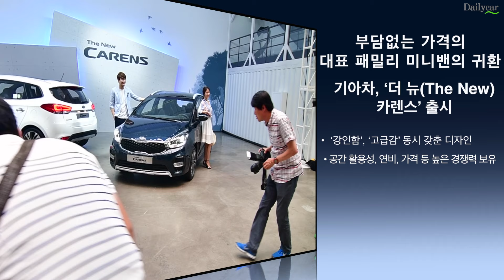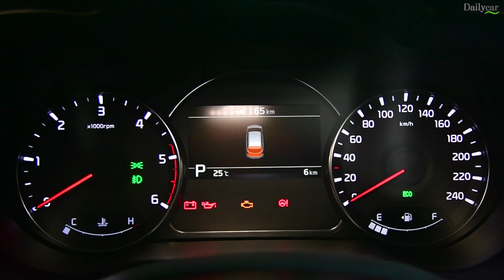[TV 데일리카] 더 뉴 카렌스 출시...스타일과 공간효율성에 경제성까지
[TV Dailycar] Kia The New Carens with all the style, the biggest trunk, and economically feasibility

Kia The New Carens product showcase
SJ Kunsthalle, Seoul, Korea

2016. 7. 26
논현동 SJ 쿤스트할레에서 열린 기아 더 뉴 카렌스 신차발표회

더 뉴 카렌스 출시...스타일과 공간효율성에 경제성까지